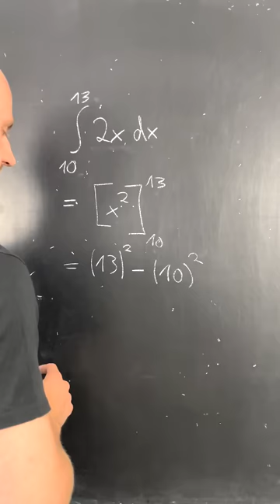Das beste T-Shirt!😍😂